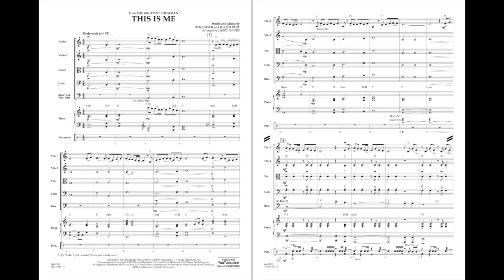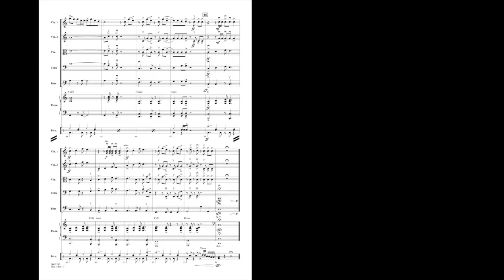This Is Me (from The Greatest Showman) arr. Larry Moore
With an Oscar® nomination, the memorable anthem song from the award-winning movie musical is skillfully arranged for developing string groups with this impressive edition from Larry Moore.
HL04492296
HL04492297